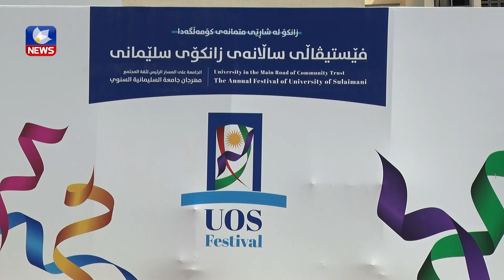بە ئامادەبوونی سەرۆککۆمار و خانمی یەکەمی عێراق فێستیڤاڵی ساڵانەی زانکۆی سلێمانی دەستیپێکرد